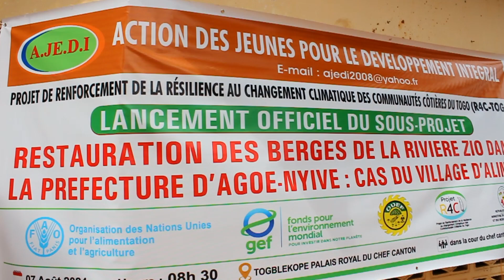TOGO/PROJET R4C-TOGO : L'ONG AJEDI RESTAURE LES BERGES DU FLEUVE ZIO AVEC LA POPULATION D'ALINKA